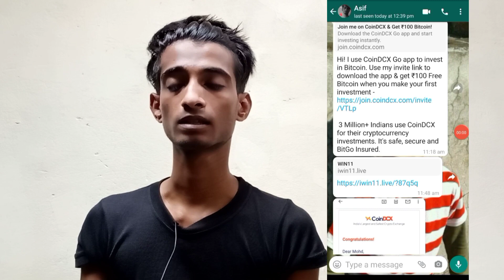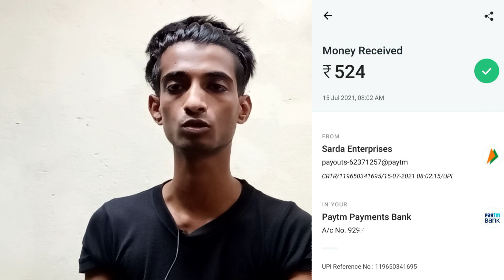Maha loot🔥 New Gaming Earning App 2021 | Game khel kar Paise kaise kamaye | Play Game And Earn loot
Yeah guys
If you want to know Maha Loot🔥 Game khel kar paise kaise kamaye watch the video till the end

100% working✔✔✔

(Your doubt clear in this video)👇

•Sigup and get rs 200
•Per refer rs 100
•how to withdrawal in coindcx
•bug trick
•unlimited referal trick

tags (ignor👇🏻)

new gaming earning app 2021 today paytm cashtoday gaming earning app,game khelo paisa kamao,free mein,game khel kar paise kaise kamaye,new gaming earning app 2021 without investment
Sigup and get instant paytm cash,
sigup and get instant money,
new loot,
loot offer,
new offer,
today offer,
today loot offer,
today deals,
today loot liya,
today loot trick